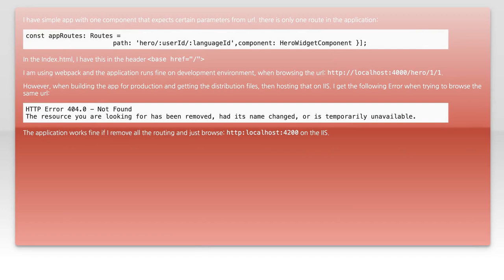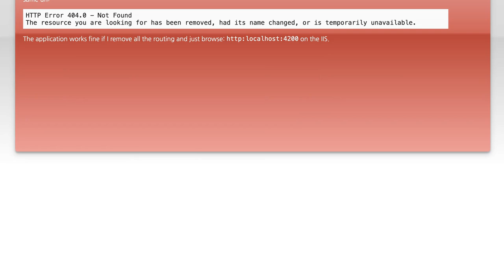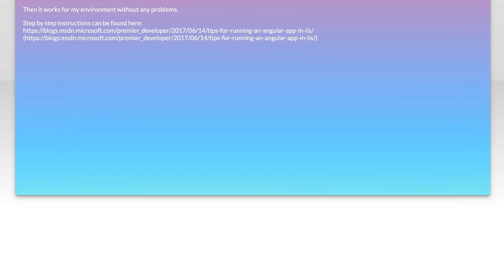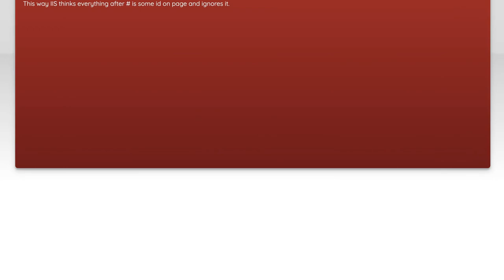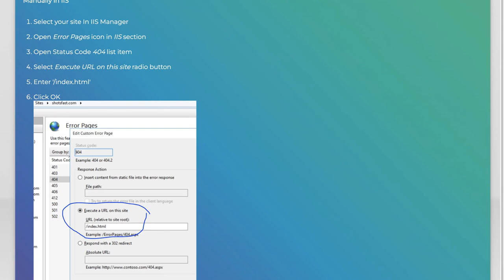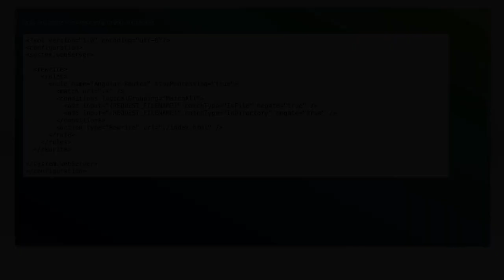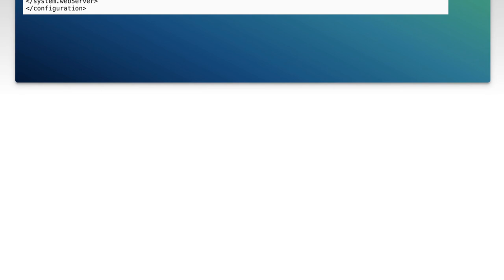Angular 2 Hosted on IIS: HTTP Error 404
angular: Angular 2 Hosted on IIS: HTTP Error 404

Related to: angular, iis, http-status-code-404, angular2-routing